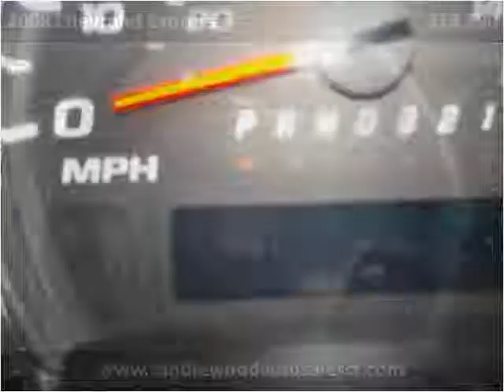2008 Chevrolet Express Used Cars Danbury CT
This 2008 Chevrolet Express is available from Candlewood Auto Sales.